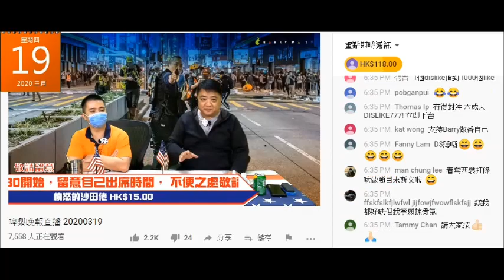20200319 啤梨晚報撚屌馬健賢鳩吹廢撚柒閪蟲林匡正住豪宅，仲係買的，自己就租住豪宅。精神分裂妄想旺角麥花臣300呎劏房係豪宅